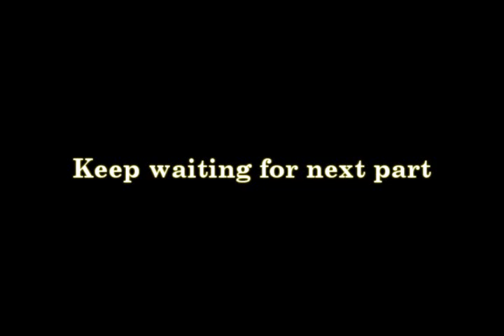Tibia Berylia War - Trailer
War between Chirand & Soultakers vs. Fingers & Mistiness on berylia. Use full-screen mode when u watching movie. Made by Gruchack.